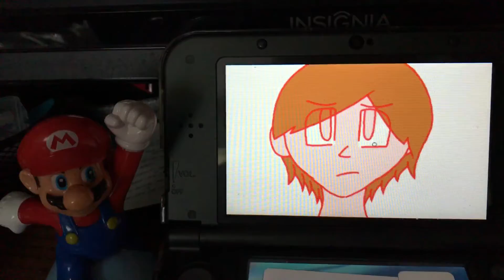Speed Paint: New Style?!